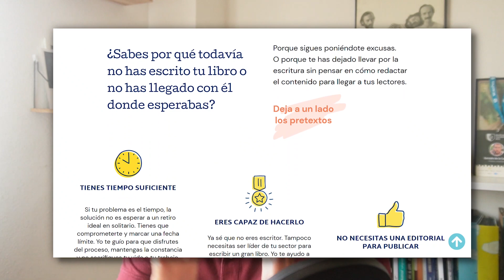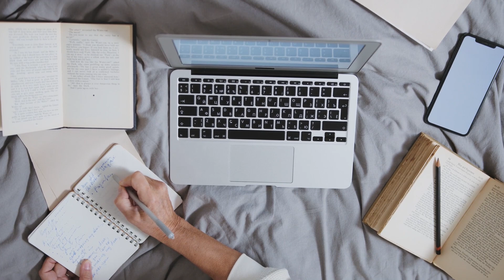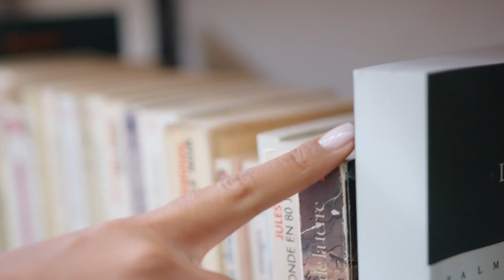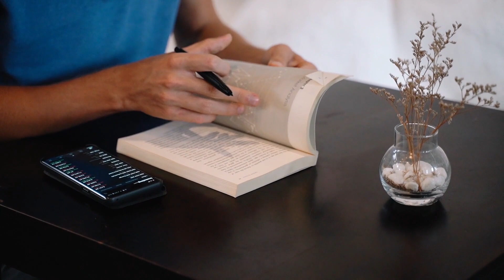Cómo publicar un LIBRO en Amazon que se VENDA⭐️ Triunfa con tu LIBRO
¿Quieres publicar un libro desde cero y convertirlo en un BESTSELLER en Amazon? Ana Nieto, de Triunfa con tu Libro desvela los mejores trucos.

1. Gana Dinero Vendiendo Cursos

3. ¿Por qué ChatGPT va a Cambiar el Mundo?

Te leo en los comentarios (si puedo jeje). Si necesitas soporte apúntate a mi Pack de Todos los Cursos y te ayudo de primera mano.

Un abrazo

Gonzalo